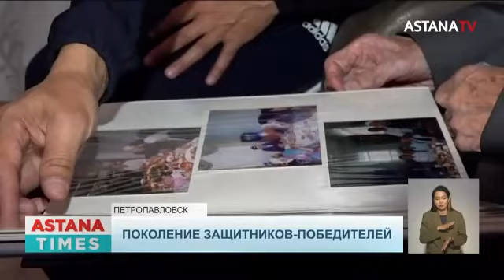222 ветерана Великой Отечественной войны в Казахстане получат выплаты ко Дню Победы